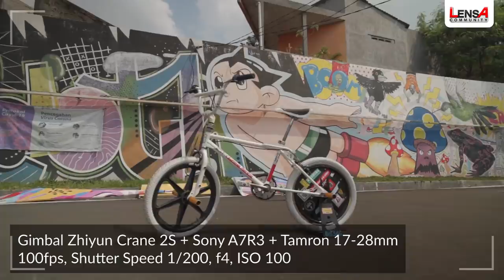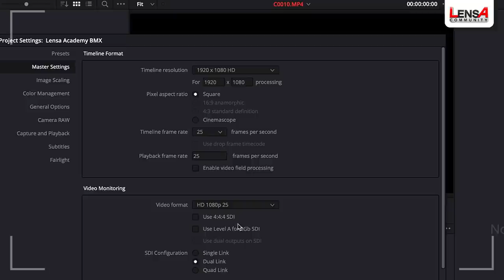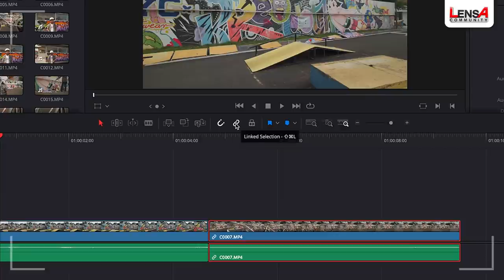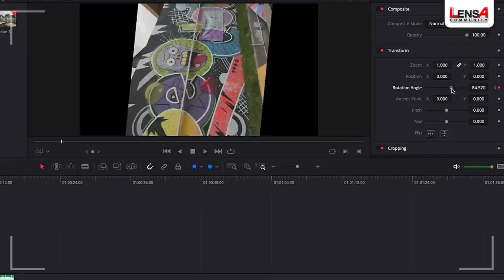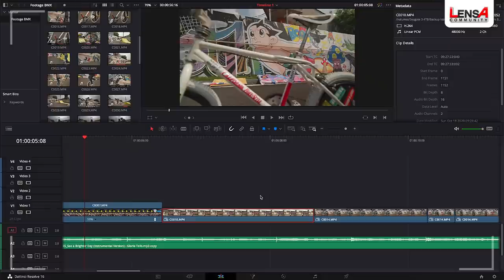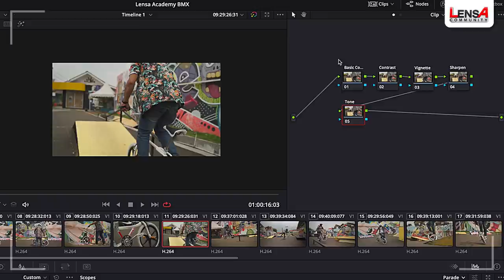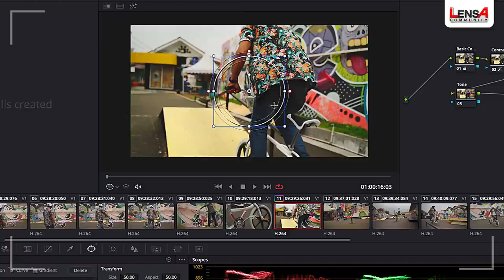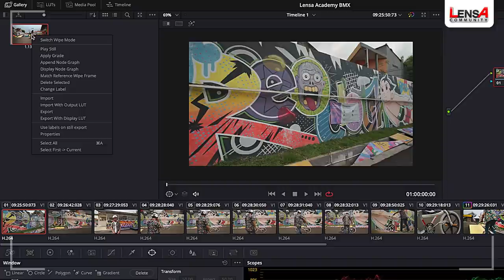Lensa Workshop From Home with Victor Jap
Nggak sempet nonton live instagram Lensa Workshop From Home bersama @victor_jap? Jangan khawatir! Gue udah siapin videonya yang bisa lo tonton sekarang juga.

Di video ini bakal ngebahas secara detail proses pengerjaan sebuah video dari perencanaan shotlist sampai color grading. Happy watching!

Cuma di LAzone.id, ngeliat sesuatu dari sudut pandang yang beda, mulai dari musik, film, sampai lifestyle, karena yang sama nggak ngebawa lo ke mana-mana!